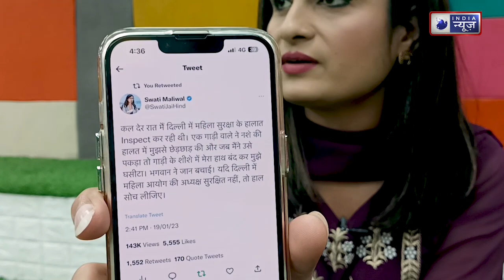DCW अध्यक्ष स्वाति मालीवाल के साथ हुई छेड़छाड़, विरोध करने पर कार से 15 मीटर तक घसीटा। India News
दिल्ली से एक के बाद एक कई ऐसी वारदातें सामने आ रही हैं जहां नशे में धुत लोग सड़क चलते लोगों को गाड़ी से ठोकर मार उन्हें घसीटते देखे गए हैं. ऐसी घटनाएं थमने का नाम नहीं ले रहीं. इस तरह की एक ताजा घटना ने सबको हैरान कर दिया है.
Many such incidents are coming to the fore one after the other from Delhi, where drunken people have been seen dragging people from their vehicles while walking on the road. Such incidents are not taking the name of stopping. Such a recent incident has surprised everyone.